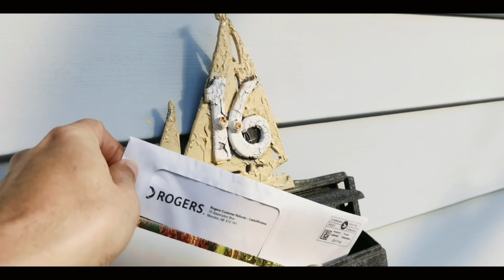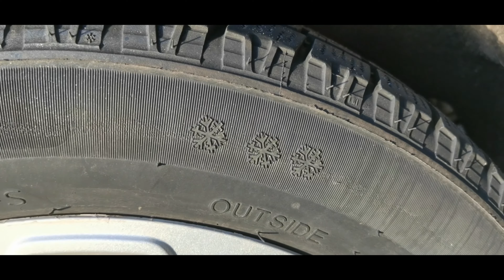saint john NB change tires for the winter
going to Adam's shop for tire change $50